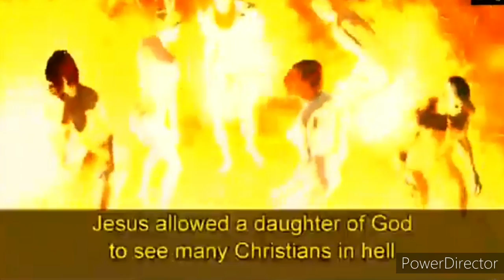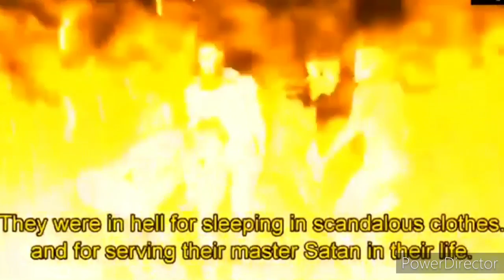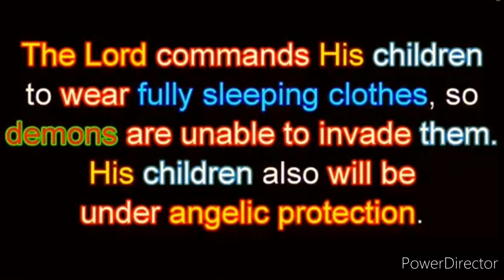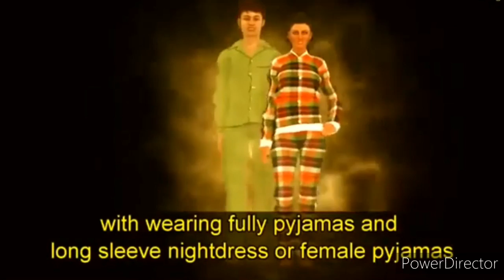Revelație - Cum trebuie să doarmă creștinii